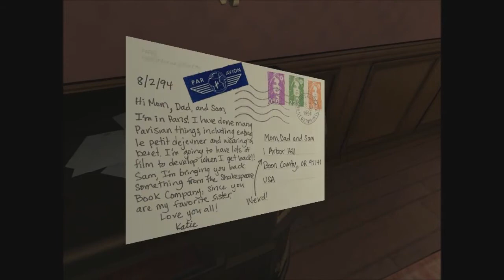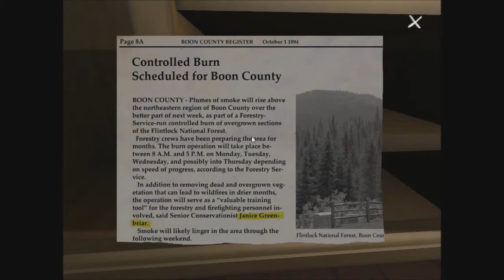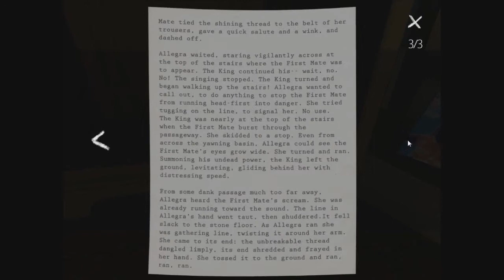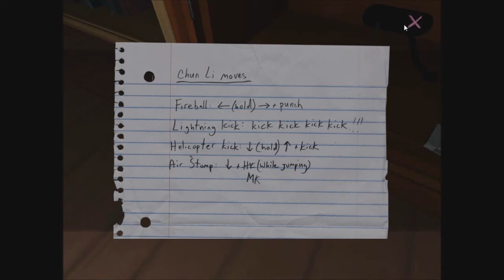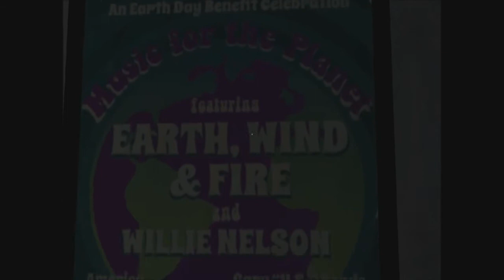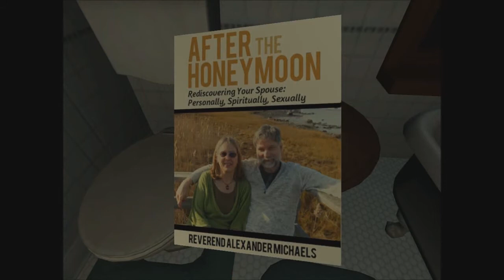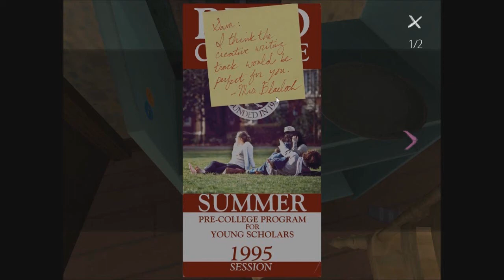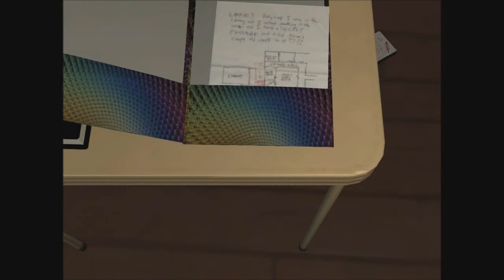Let's play Gone Home [2] Sex dungeon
When is a game not a game?

"Gone Home"- developed and published by The Fullbright Company